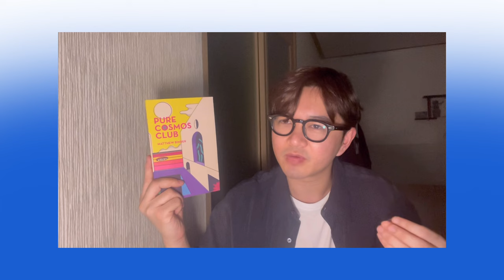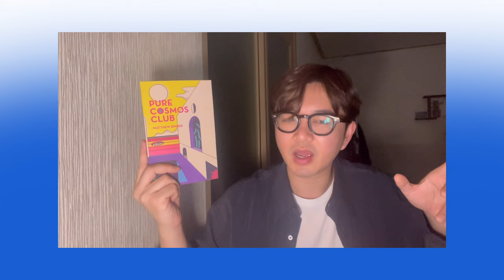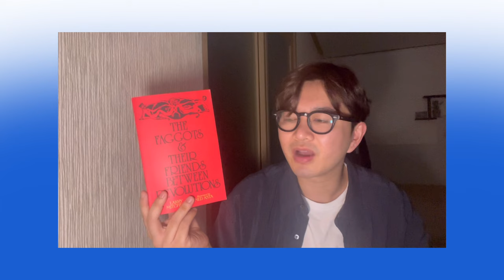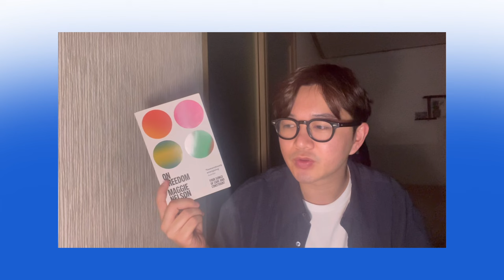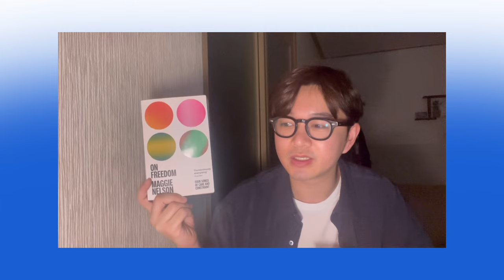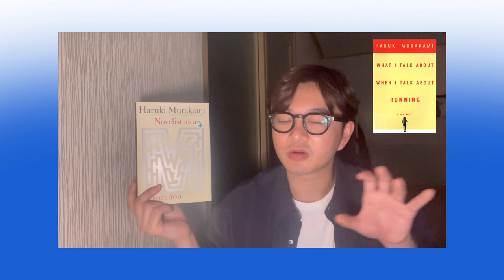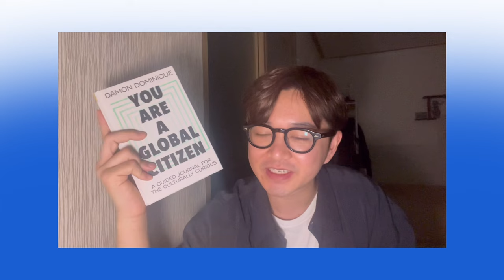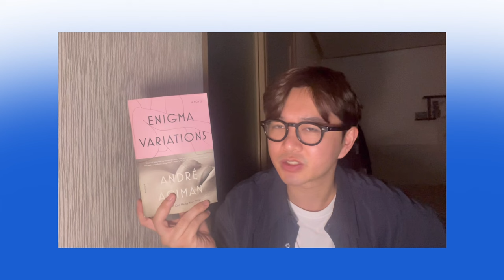january reading wrap up 2024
0:00 — intro
0:58 — books
19:02 — movies
24:15 — outro

lol y'all i'm literally insane with the arts this month. just had an opportune moment to indulge and i took it with open hands. which explains the 66 movies, but also, will probably watch more as my mornings always find ways of fitting in a movie. i love my mornings! hope y'all had a good start to the year! keep going! i believe in you!

Books:
I Went to See My Father by Shin Kyung-sook:

Movies:
The Color of Pomegranates: